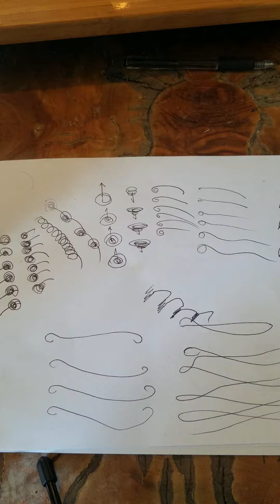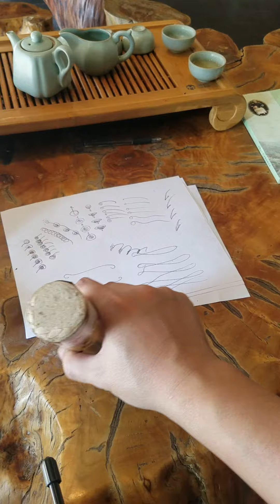Wandering moxa moves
What you think leads what you move.